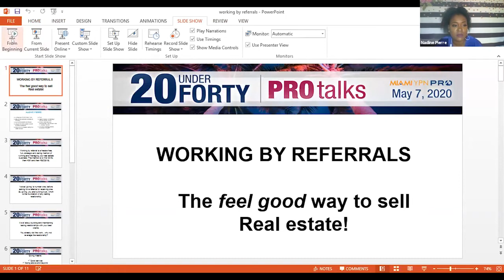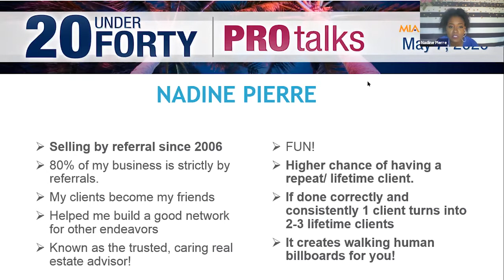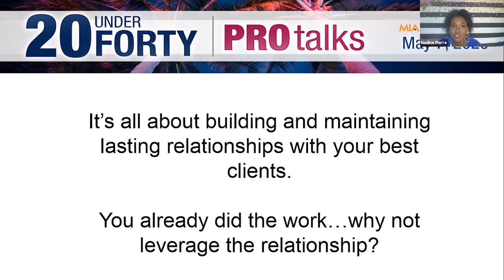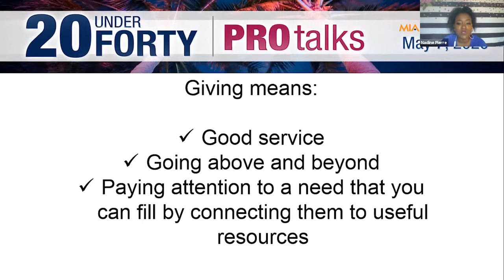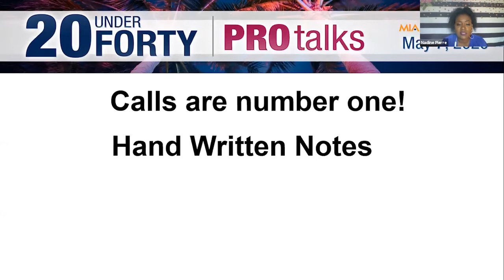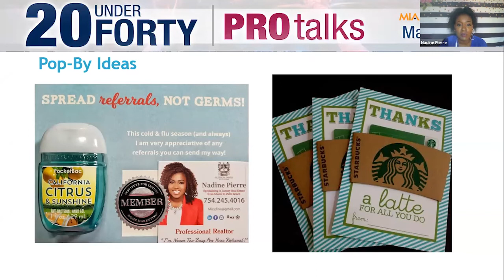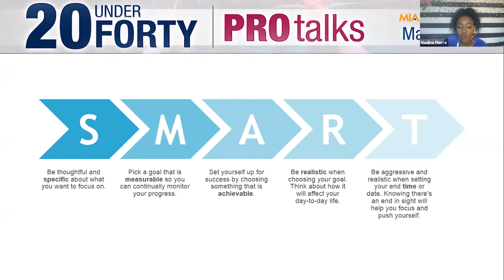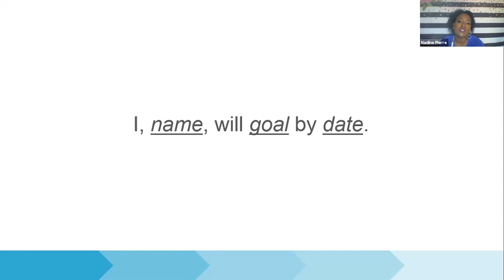Working by Referrals by Nadine Pierre • 20 Under 40 Pro Talks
Nadine Pierre talks about how she gets additional referrals.